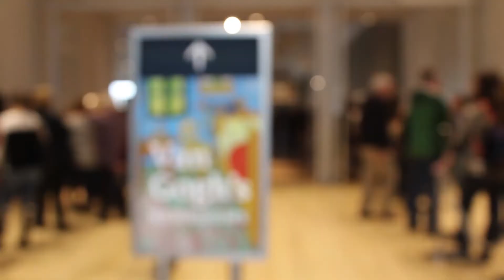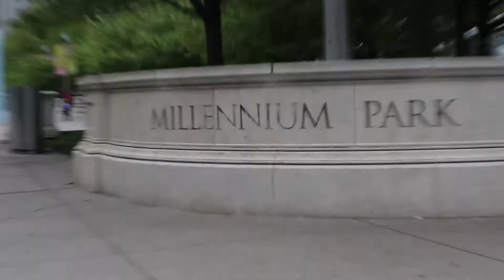VAN IN CHICAGOGH!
Took a day trip to Chicago with some classmates to view the Van Gogh bedroom exhibit!